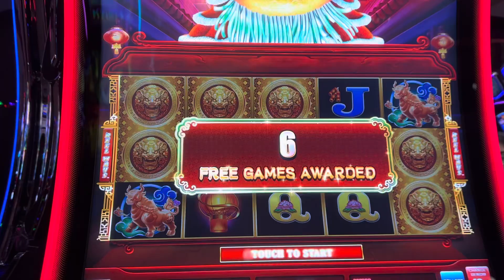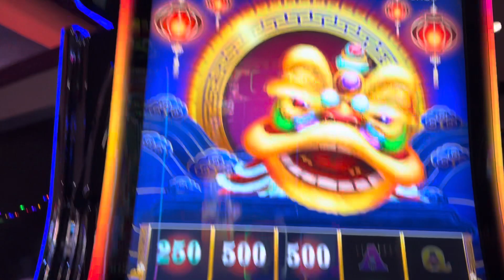Dragon fire/ Legend of Nian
slots casino
dragon fire